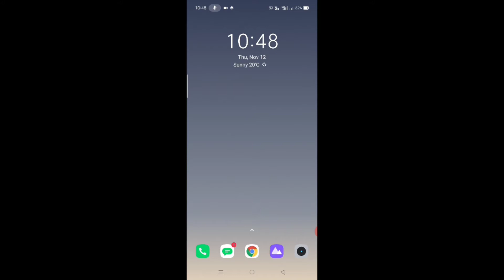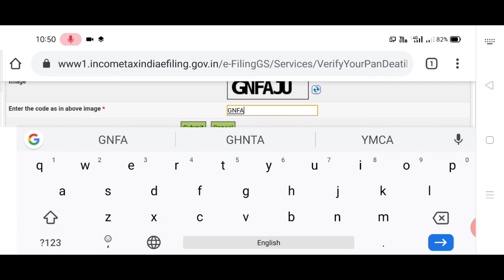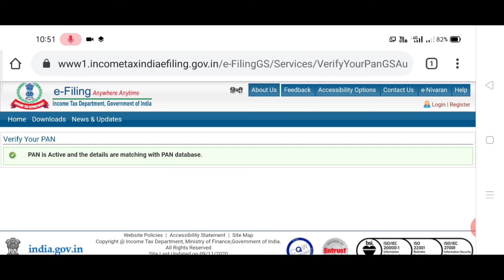How to check verify your pan card details 2020 । असली पैनकार्ड की पहचान कैसे करें।